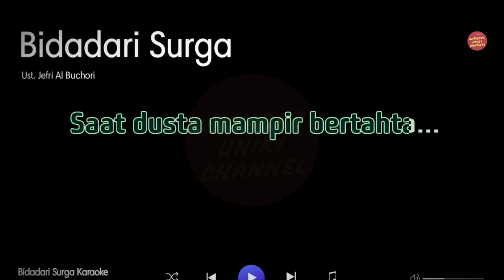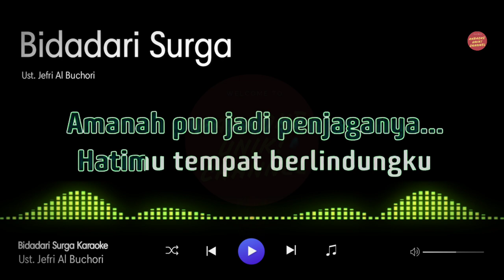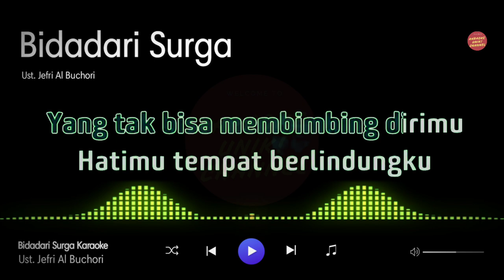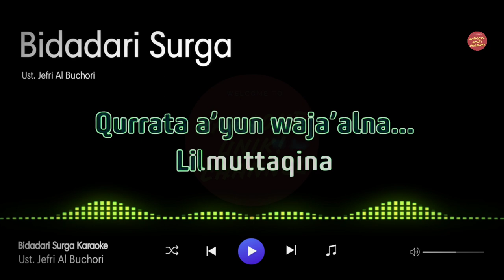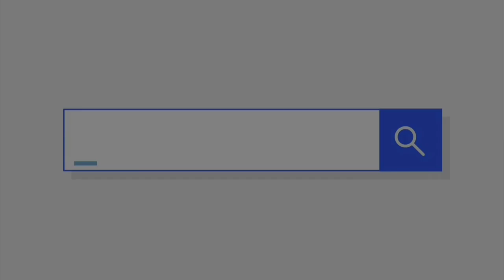Bidadari Surga - Uje Karaoke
Karaoke Bidadari Surga
Bidadari Surga Karaoke
Karaoke Bidadari Surga Uje

Berikut ini video karaoke religi terbaru Bidadri Surga Uje.

Artist: Ustadz Jefri Al Buchori
Judul: Bidadari Surga
Writter: Ust. Jefri Al Buchori

Lirik Lagu Bidari Surga
Setiap manusia punya rasa cinta
Yang mesti dijaga kesuciannya
Namun ada kala insan tak berdaya
Saat dusta mampir bertakhta

Kuinginkan dia yang punya setia
Dan mampu menjaga kemurniaannya
Saat ku tak ada ku jauh darinya
Amanah pun jadi penjaganya

Hatimu tempat berlindungku
Dari kejahatan syahwatku
Tuhanku merestui itu
Dijadikan engkau istriku
Engkaulah bidadari surgaku

Tiada yang memahami s'gala kekuranganku
Kecuali kamu, bidadariku
Maafkanlah aku dengan kebodohanku
Yang tak bisa membimbing dirimu

Hatimu tempat berlindungku
Dari kejahatan syahwatku
Tuhanku merestui itu
Dijadikan engkau istriku

Hatimu tempat berlindungku
Dari kejahatan syahwatku
Tuhanku merestui itu
Dijadikan engkau istriku
Engkaulah bidadari surgaku

رَبَّنَا هَبْ لَنَا مِنْ أَزْوَاجِنَا
وَذُرِّيَّاتِنَا قُرَّةَ أَعْيُنٍ وَاجْعَلْنَا
لِلْمُتَّقِينَ

إِمَامًا
إِمَامًا
إِمَامًا
Bidadari surgaku